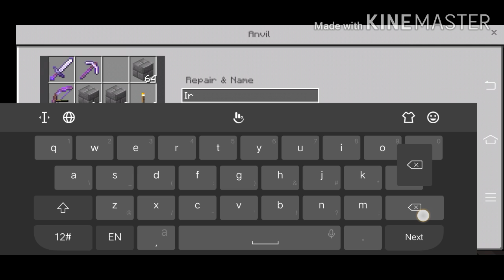BUILDING THE HOUSE INTO CASTEL | MINECRAFT | GAMEPLAY | #11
gameplay by sourav devnath

Follow sourav on